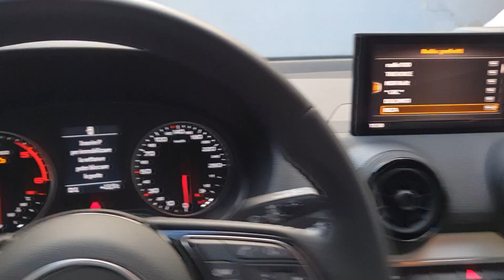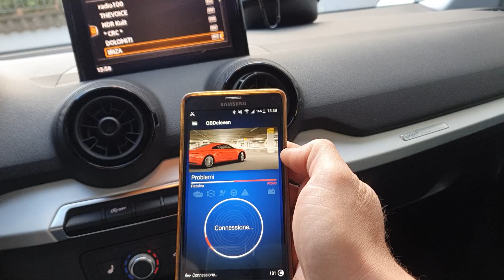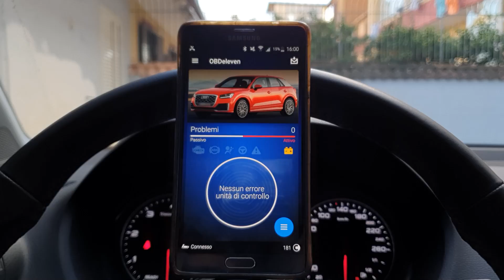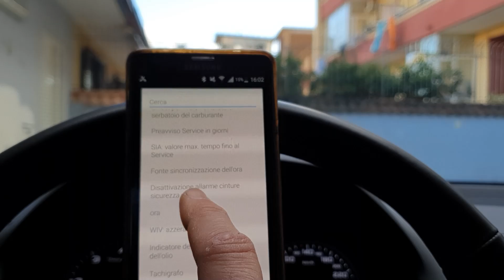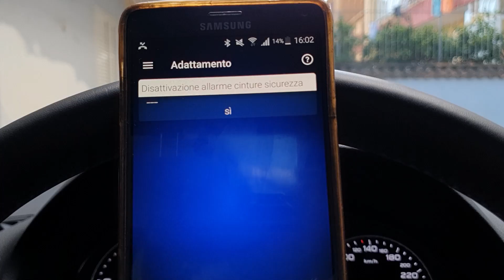Audi Q2 GA Intera Video Codifica ObdEleven: Eliminazione Bip Cinture di Sicurezza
Salve a tutti ragazzi e benvenuti in questo mio nuovo video, oggi vi mostrerò passo passo su come effettuare la codifica Su Audi Q2 GA del 2018 Utilizzando il nostro "ObdEleven", per andare ad eliminare quel fastidioso Bip delle cinture di sicurezza (premessa che con ciò non significa non mettere/indossare la cintura.. anzi... MI RACCOMANDO AD OGNI MODO DI METTERE/INDOSSARE SEMPRE LA CINTURA DI SICUREZZA, LA CINTURA TI SALVA LA VITA), detto ciò passiamo ad eseguire passo passo la codifica, per effettuare questa codifica non andremo nella liste delle "Applicazioni" ma andremo direttamente nella centralina dedicata e quindi faremo "l'adattamento" diretto alla centralina dalla lista delle varie centraline, questa codifiche è più invasiva, e per fare ciò avete bisogno della "Licenza PRO" ma con tale codifica non utilizzerete i vostri crediti e quindi sarà una codifica del  tutto gratis.

Ad ogni modo come sempre CONSIGLIO SEMPRE di segnarvi anche i valori originali che state andando a modificare/codificare e poi andarli a cambiare con i nuovi valori, cosi che se mai dovreste sbagliate potete sempre tornare indietro e ripristinare tutto com'èra originale, questa è tutte le mie codifiche sono puramente a scopo illustrativo e di tutorial, senza alcun interesse di lucro, e quindi ognuno ha piena responsabilità di ciò che fa.

vedere qualche altro mio video di qualcosa in particolare scrivetelo nei commenti.